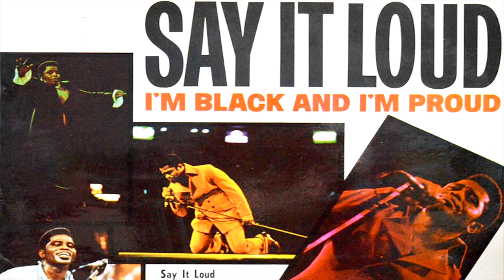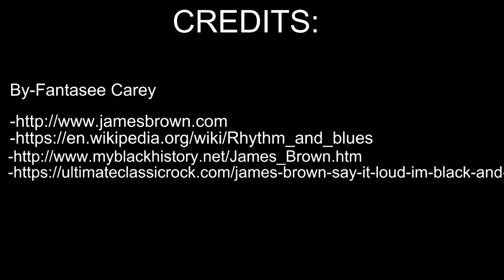A Black History Moment - James Brown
This is a Black History month segment on James Brown by Fantasee Carey